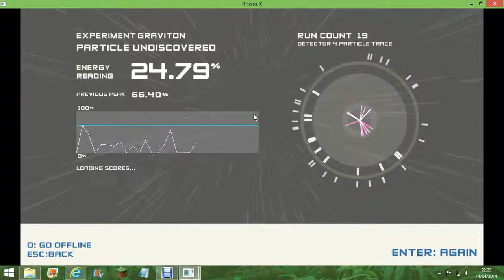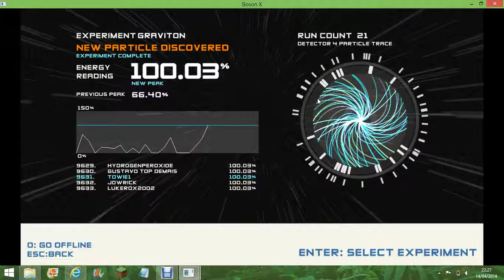Lets Play BosonX ep.4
Hello and welcome to ep.4
Nothing much to say, Just happy about unlocking a new level